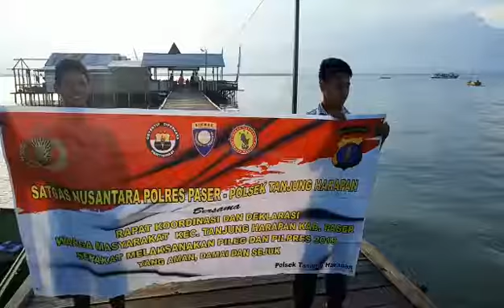MASY TANJUNG ARU MENDUKUNG PILPRES DAN PILEG TAHUN 2019 YANG SEJUK AMAN DAN DAMAI